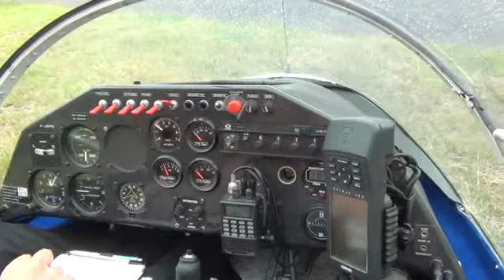ulm merville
premier vol en ulm
les ailes de paradis  merville